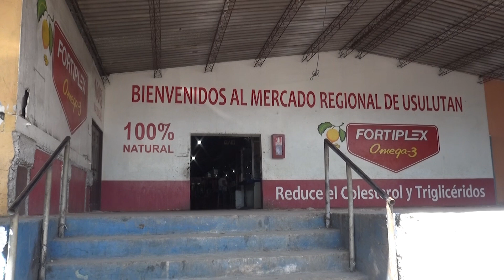Comerciantes reciben nuevos locales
A más de 3 meses de un incendio que afecto el mercado de Usulután, los comerciantes ya recibieron sus nuevos puestos de venta.